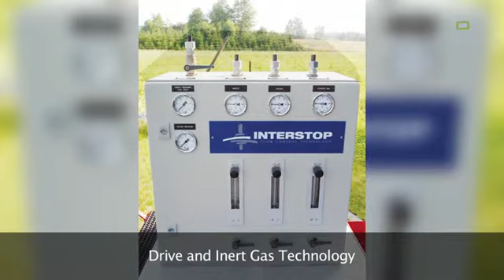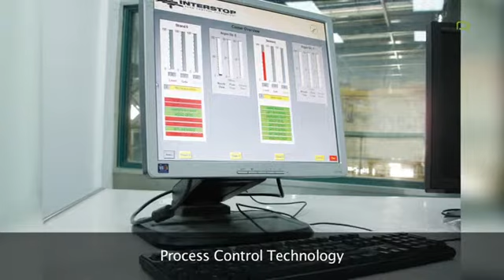Stopinc Aktiengesellschaft, Hünenberg; Excellence in Flow Control: Commercials / Promotional: ...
Stopinc Aktiengesellschaft: Bösch 83A, 6331 Hünenberg, SCHWEIZ Tel: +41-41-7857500 Email: Stopinc AG is the world leading supplier of Flow Control Technology which sets market standards under the trademark INTERSTOP for the control of molten metal in the steel and non ferrous industry.